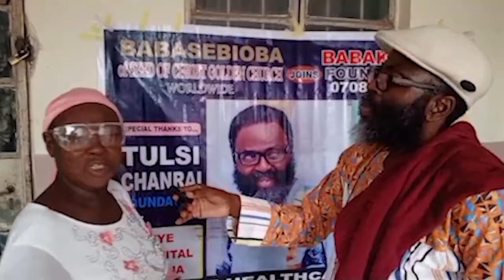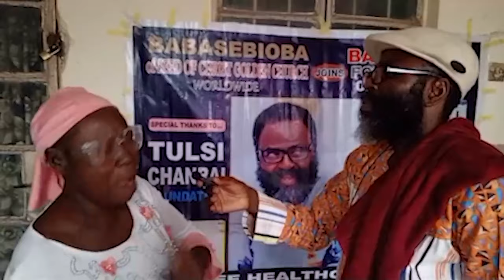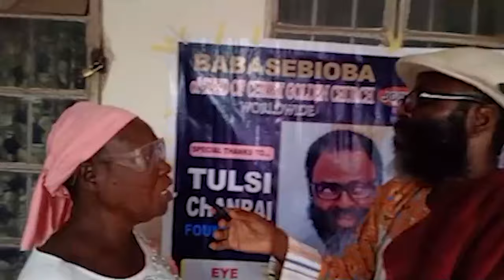I can see again Hallelujah